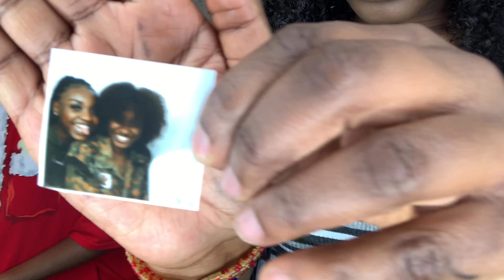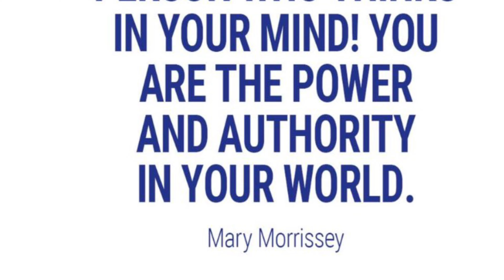GRWM Chitchat | Relationship talk, Afro playlist 2021& Basketball game Vlog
Hey beauties hope y’all enjoyed this video. Stay blessed and safe 💜💜

***Confidence video

Her socials
Instagram: constance._0 ( I think lol)

90’s video songs